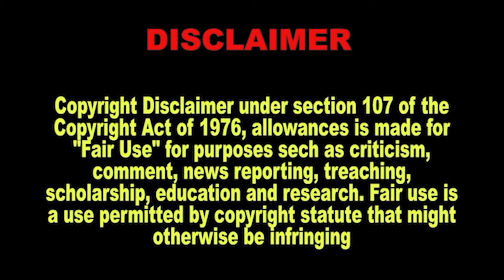When Youre A Youtuber With No Content But Still Want Money (CC97)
When youre a tuber with no content but want the money.
Caravan Carolyn